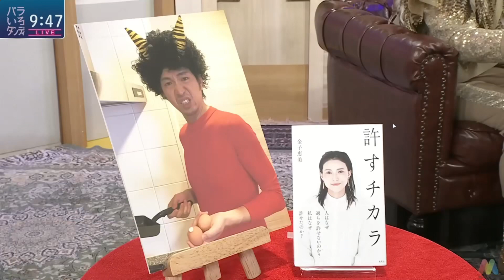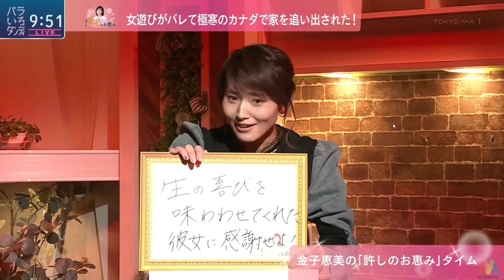女遊びがバレて極寒のカナダで家から追い出された！バラいろダンディ 中島健太2024年4月2日⑨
No.9
金子恵美の許しのお恵み
　女遊びがバレて極寒のカナダで家から追い出された！